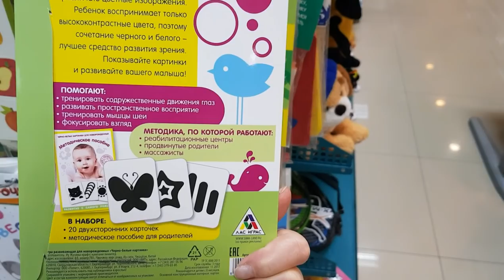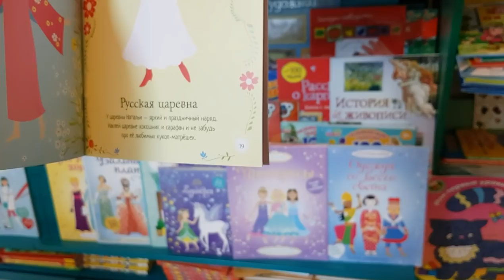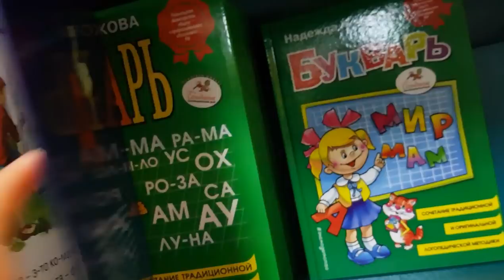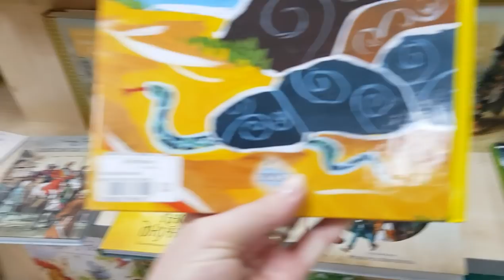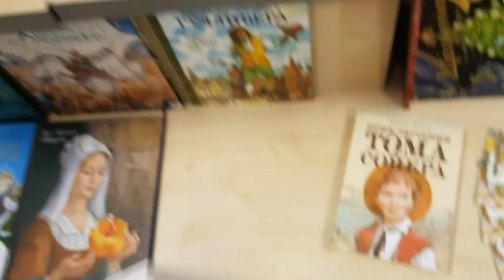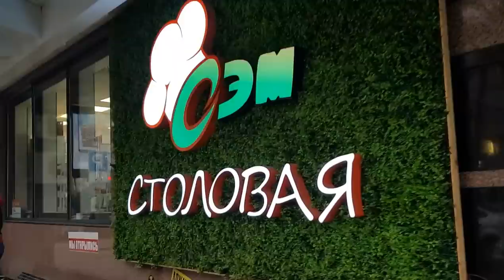рецепт маминых ЧУДУ / перепутала -ПРОСТИТЕ МЕНЯ / в книжном магазине / ДАГЕСТАН МАХАЧКАЛА